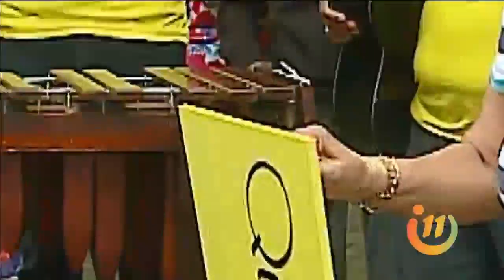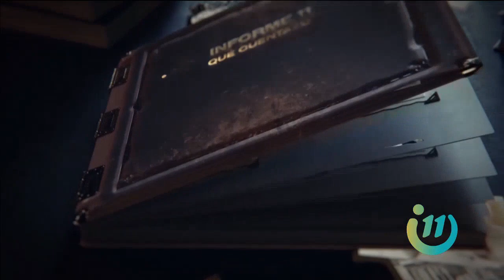Informe 11: Programa del 27 de Junio del 2023